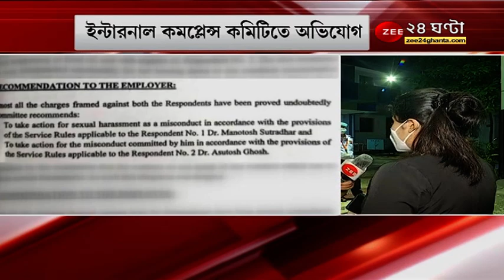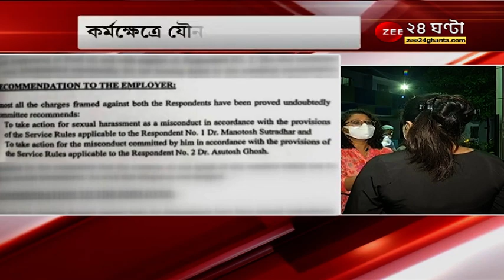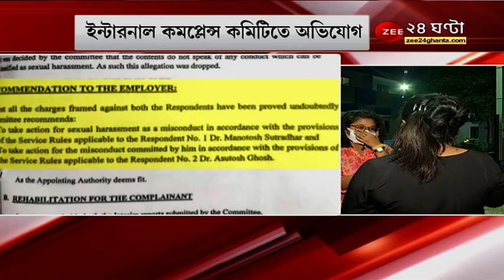কর্মক্ষেত্রে যৌন হেনস্থার অভিযোগ, ইন্টারনাল কমপ্লেন্স কমিটিতে অভিযোগ প্রমাণিত । Doctors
যৌন হেনস্থার দায়ে অভিযুক্ত চিকিৎসক ! কর্মক্ষেত্রে যৌন হেনস্থার অভিযোগ, ইন্টারনাল কমপ্লেন্স কমিটিতে অভিযোগ প্রমাণিত